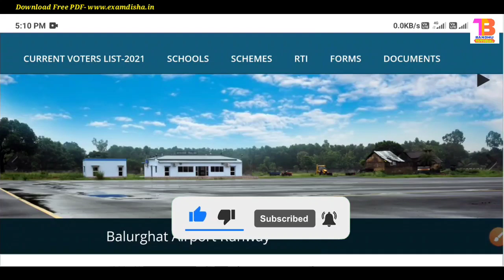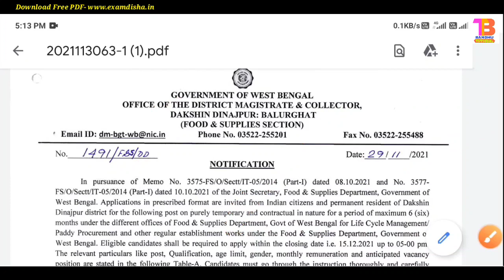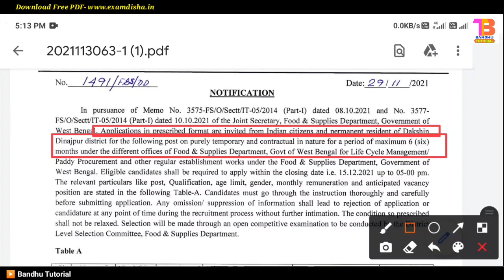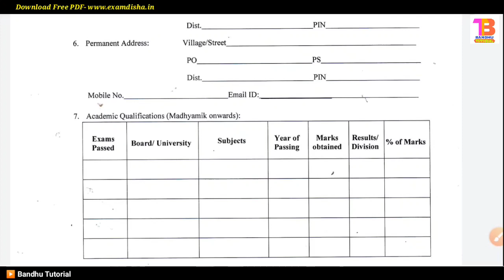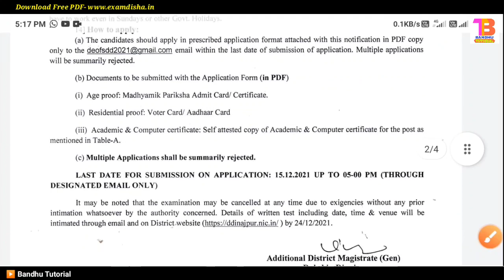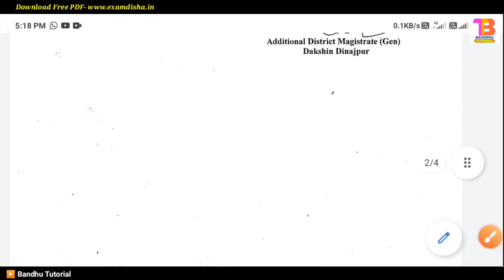রাজ্যের খাদ্য দপ্তরে গ্রুপ সি কর্মী নিয়োগ | West bengal govt jobs 2021 | Wb food & supplies job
Topics:
Govt Jobs in West Bengal 2021
Govt Jobs in WB 2021
West Bengal Govt Jobs notification
Latest West Bengal Government Job
10th, 12th, Govt Jobs, Graduate, Home, West Bengal
west bengal food department job
wb excise group c recruitment 2021
wb excise new recruitment 2021